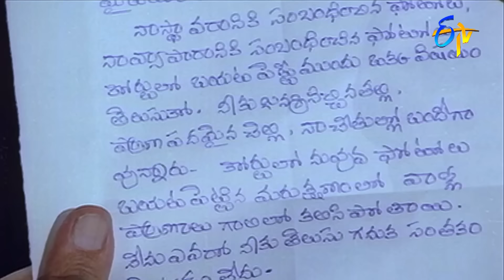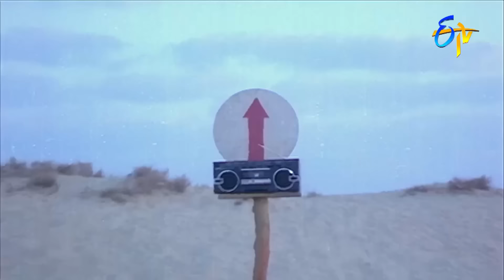ఒక పక్క అమ్మ ప్రాణాలు మరో పక్కా చెల్లి ప్రాణాలు.| Venkatesh | Shobana | Ajeyudu | ETV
Directed by : G.Ram Mohan Rao
Written by : Satyanand (dialogues)
Screenplay by : G.Ram Mohan Rao
Story by  : Bhishetty
Produced by : S.Venkataratnam
Starring : Venkatesh,Shobana
Cinematography : S.Venkataratnam
Edited by : D.Venkataratnam
Production company : Sri Pallavi Films
Release date  : 8 May 1987
Running time : 127 minutes
Country:  India
Language : Telugu